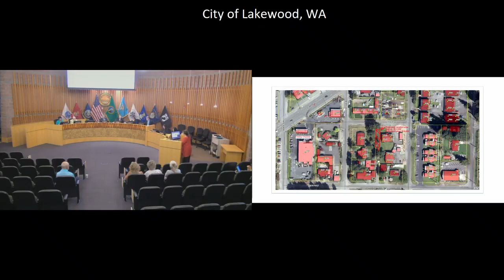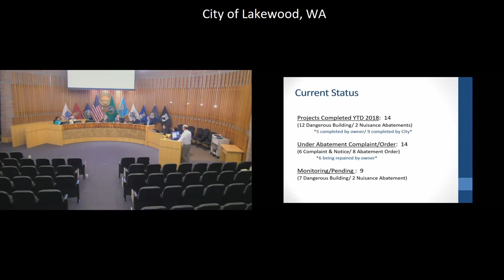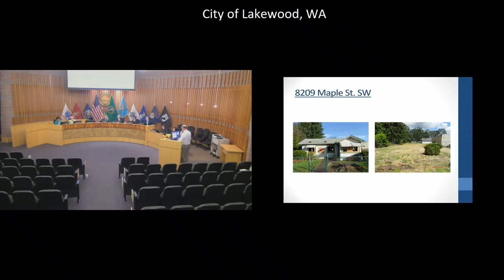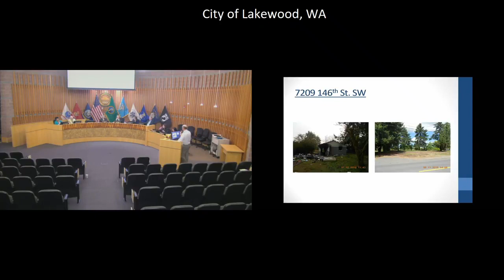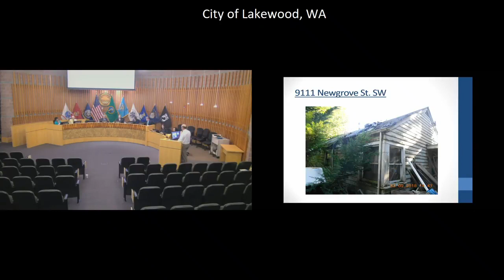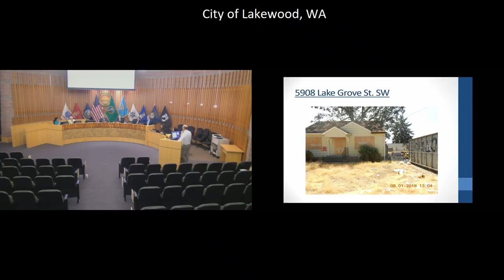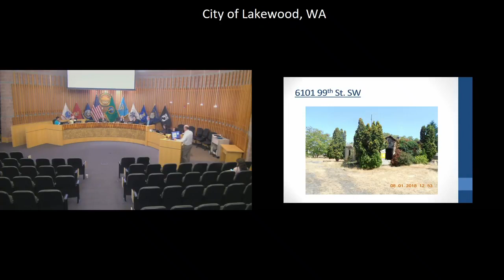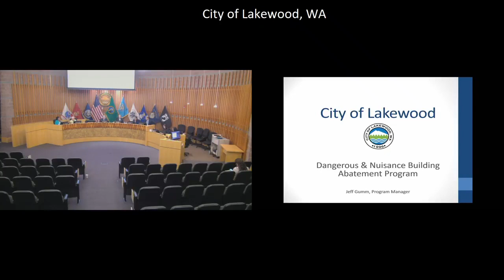City of Lakewood Regular Meeting of August 20, 2018